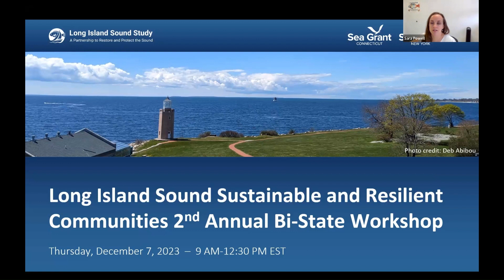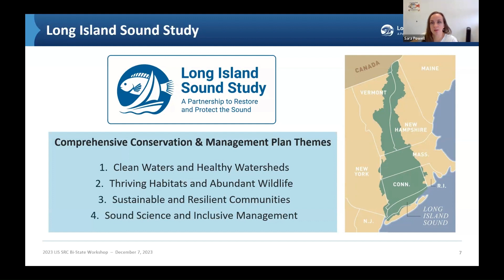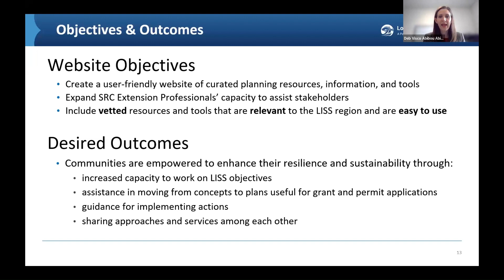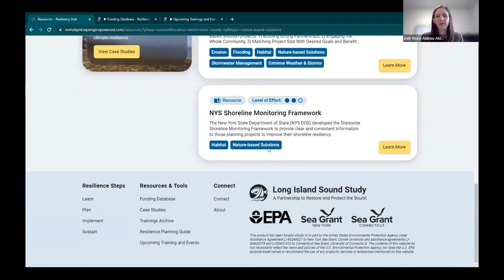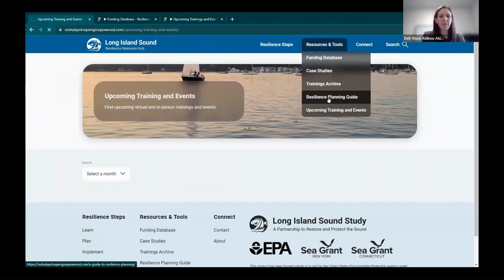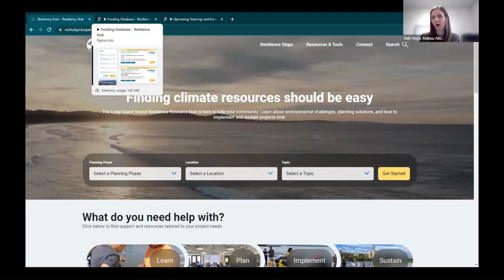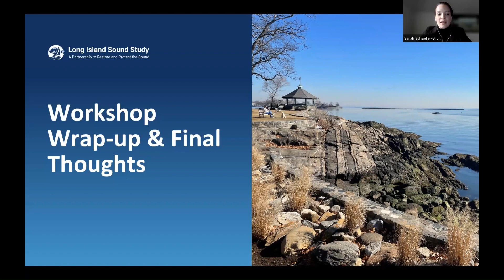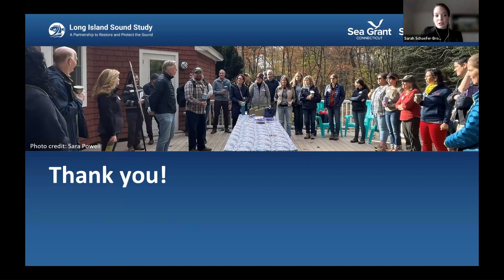1 Main Session